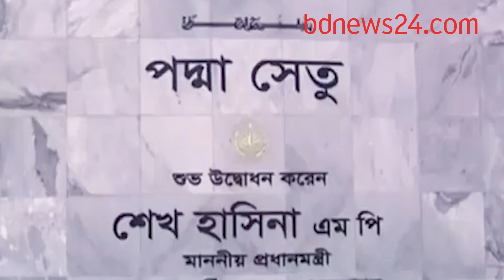পদ্মা সেতুর উদ্বোধন: ফরিদপুরে উৎসব | bdnews24.com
পদ্মা সেতুর উদ্বোধনকে স্মরণীয় করে রাখতে ফরিদপুরে পালিত হচ্ছে নানা কর্মসূচী।